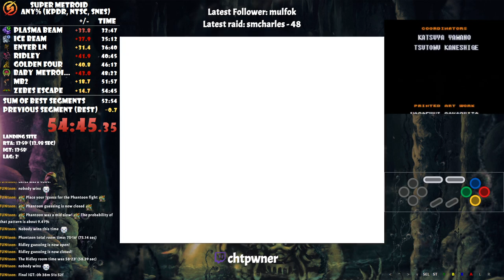Super Metroid Any% (Not a PB) - 54:45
Some technical issues did not allow my 54:30 PB to be recorded.
This is my second best run so far.